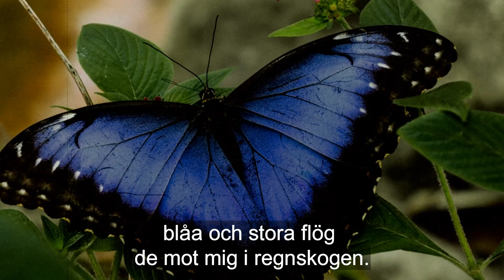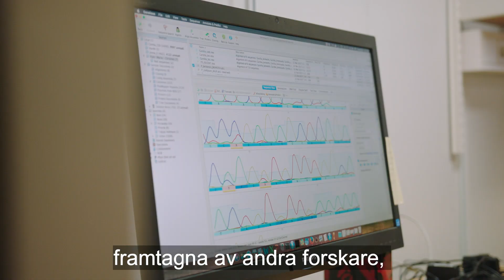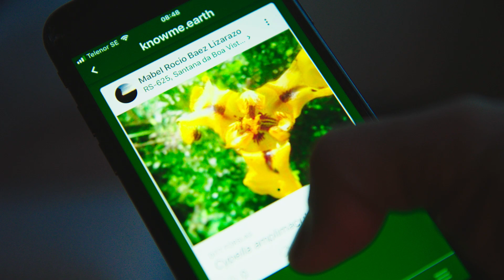Biologisk mångfald lika viktigt som klimatförändringar!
De finns ungefär 1 miljon kända arter i världen, men man tror att  ytterligare 7 miljoner inte är upptäckta ännu. Mängder av läkemedel, mat och innovationer har kommit från naturen och nästa bot mot HIV eller cancer kan finnas bland de ännu oupptäckta arterna. Alexandre Antonelli och forskarna på Göteborgs universitet kartlägger arternas utbredning och beräknar deras känslighet mot klimatförändringar. Se filmen här!